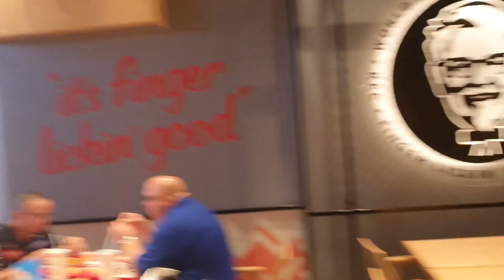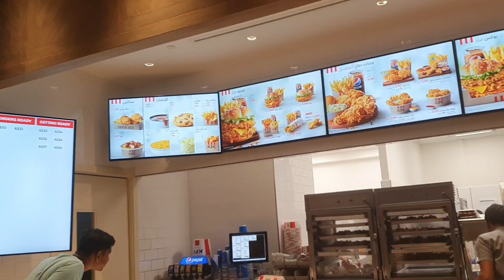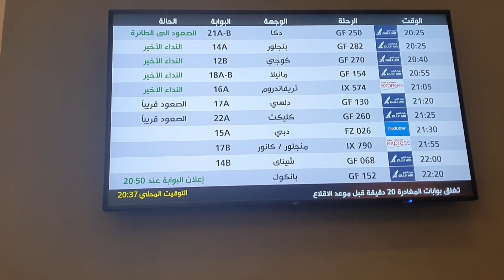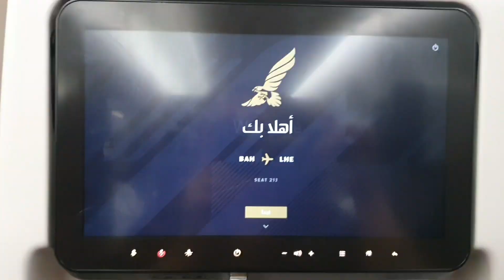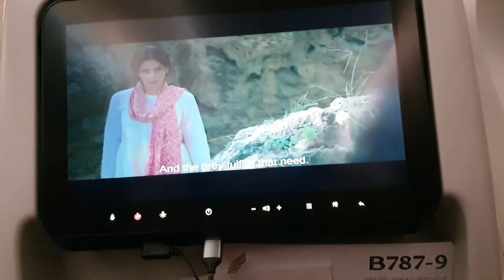Italy 🇮🇹 To Pakistan 🇵🇰 Travel Vlog | Part 2 | Bahrain Airport To Lahore Airport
Sab Gazab - Goldkartz | Badshah | Ileana D'Cruz | Tanu Rawat | Sana Khan | New Songs |2023 | SagaHits

Automazioni
Ad
shival.eu

Up next
10:54
Strong Uzma new video out || Strong Uzma ||
STRONG UZMA
New
166K views

Shorts
😱 Iqra Ne Kya Bol Diya • Sistrology New Vlog 🎉
51K views

Zuhair Murad Collection Vs Celebrities
12M views

😳 What happened to Rabia Faisal • 😐 Sistrology

Kinder & Nutella Skillet Cookie
28M views

Apple Chocolate Dipping | ASMR
60M views

This is SOOO adorable 🥺
3.3M views

Nutella Bucket & Dairy Milk Chocolate ASMR | Satisfying
55M views

Bohat dr rahi thi
3.8M views

Forbidden gummies (they’re switch thumbgrips) 💙
5.8M views

Womb Baby - How Babies Are Born
85M views

Cute🍓
28M views

This magic 3D printing pen has become my kid’s favorite!
42M views

New trending video😍🔥
16K views

he DUMPED her 😫✋🏼
1.2M views

Blonde hair 100% doesn't suit these female Kpop idols
30K views

Cute🤗
30M views

hand ✋ magic trick with pencil 😲🤯 | Tutorial 😮
3.6M views

When Jennie saw something during BLACKPINK interview
8M views

actors beautiful family 👪
2.1K views

Teri Khushi Na Ho Shamil To 😭
4.3K views

What It’s Like On A Road Trip With My Wife
87K views

Hell gets a new guest
754K views

9:12
How to Viral YouTube Shorts, YouTube Algorithm Update यूट्यूब शॉर्ट्स को कैसे वायरल करें
Shafique Jaffery Official•66K views

9:09
Online earning in Pakistan by febspot video uploading platform
Travel vlog milan to bahrain italy to pakistan canada to pakistan # america to pakistan travel vlog # Europe to pakistan

It's how we know that you enjoyed the video and how it helps me to make more videos for you!..